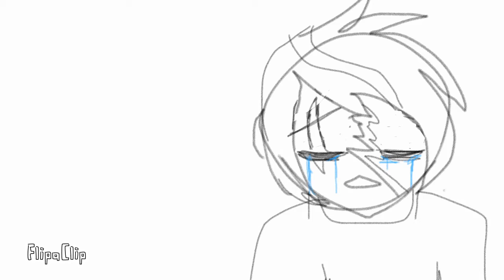I got bored so I decided to animate BB/Brandon's death for Jadeon :T